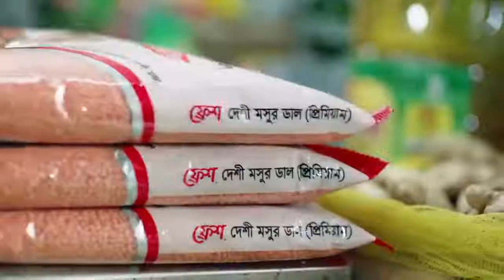Nice add. রমজানের নতুন সুন্দর একটা এড। আমাদের সবার মন মানষিকতা এমন হওয়া উচিত,। জান মাল্টিমিডিয়া